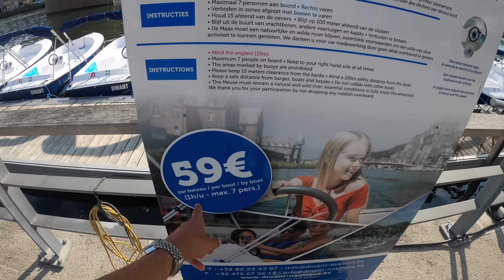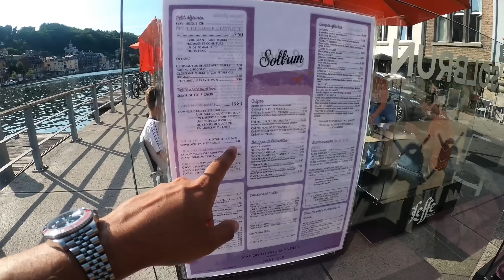PERRENGUES DE MOTORHOME NA BÉLGICA - Ep 69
DINANT, BÉLGICA

Conhecemos uma cidade linda no nosso primeiro dia na Bélgica, mas tivemos problemas para achar um lugar para dormir!